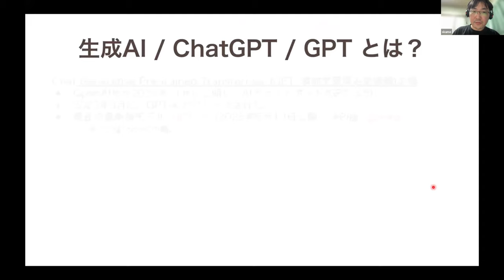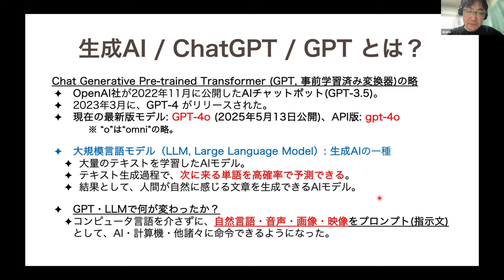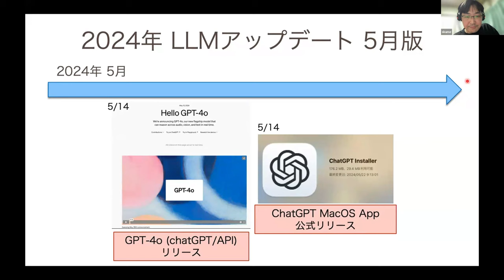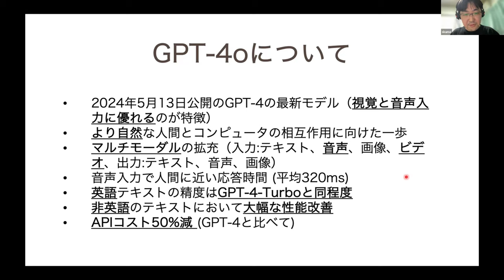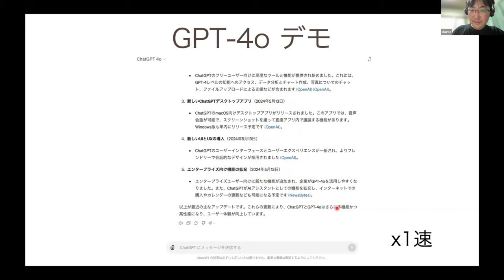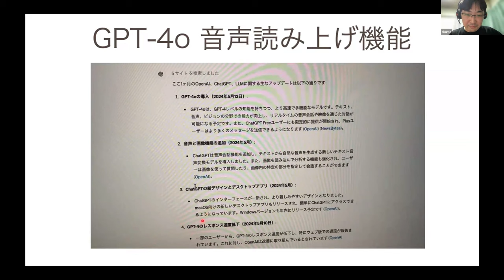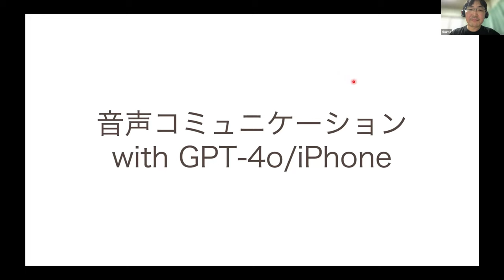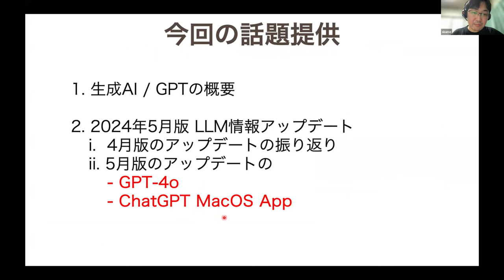LLM/ChatGPTの現状理解と2024年5月版LLM情報アップデート @ Bio”Pack”athon2024#5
2024年5月22日に開催されたBio"Pack"athon 2024 5から、久米 慧嗣 氏による「LLM/ChatGPTの現状理解と2024年5月版LLM情報アップデート」をお送りします。本講演では、話題の大規模言語モデル（LLM）に関連したトピックとして、OpenAI社から公開されたより高性能なLLMである「GPT-4o」や、ChatGPTのMac OS向けのアプリである「ChatGPT macOS App」について紹介しています。 この講演動画は、Bio”Pack”athon（バイオパッカソン）からご寄託いただきました。 Bio”Pack”athonでは、以下のような活動をしています。

0:00 LLM/ChatGPTの現状理解と2024年5月版LLM情報アップデート
00:18 1. 話題提供
00:38 2. 生成AI / ChatGPT / GPTとは？
03:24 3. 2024年5月版 LLM情報アップデート
03:44 4. 4月 LLM情報アップデートの振り返り
04:30 5. 5月版 LLM情報アップデート
05:00 6. GPT-4oについて
08:04 7. モデルの比較
09:40 8. GPT-4oのデモ（チャット）
11:23 9. GPT-4oのデモ（音声読み上げ機能）
12:41 10. GPT-4oのデモ（音声コミュニケーション with GPT-4o/iPhone）
17:26 11. ChatGPT Mac OS App
18:48 12. まとめ
使用音楽クレジット
[BGM]
"May not"

[Ending]
"Geneve"